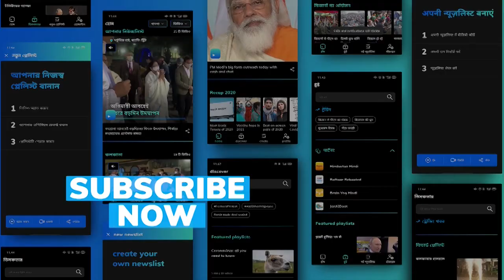Space Race: Branson vs Bezos Who will fly out first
Space race between billionaires is on, Richard Branson is looking to beat out Amazon Chief Jeff Bezos to become the first billionaire in space.

To stay updated, download the editorji App:
Editorji.com/download